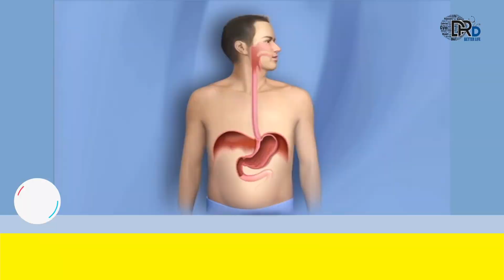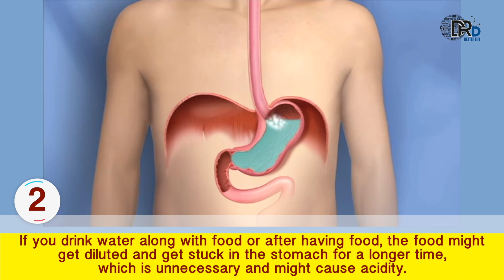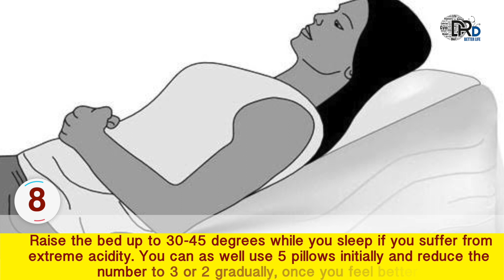28: How to treat Acidity or Acid reflux at home?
28: How to treat Acidity or Acid reflux at home?